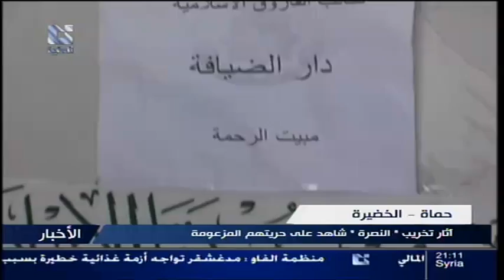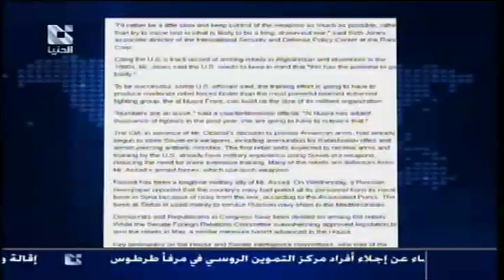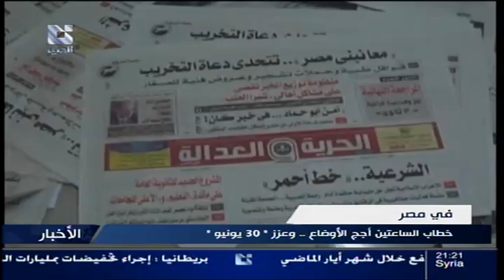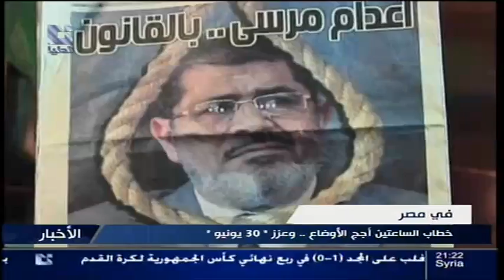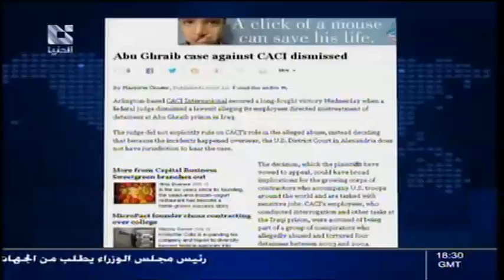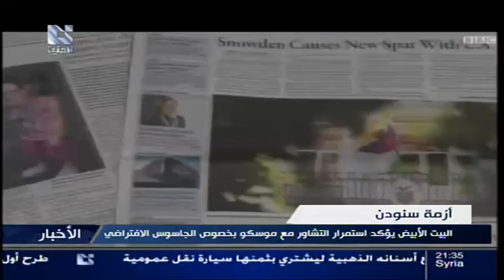addounia | قناة الدنيا نشرة الأخبار الرئيسية 27 - 06 - 2013